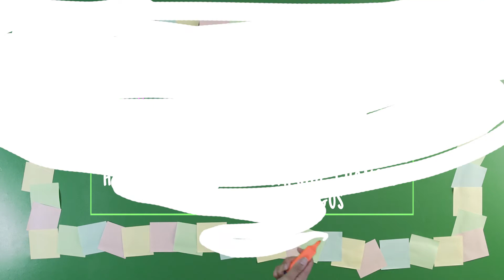Hojaldres de queso "Caprice Chamois" y mermelada de higos